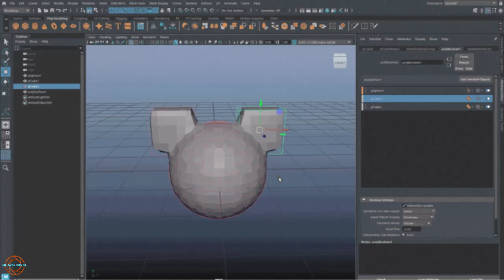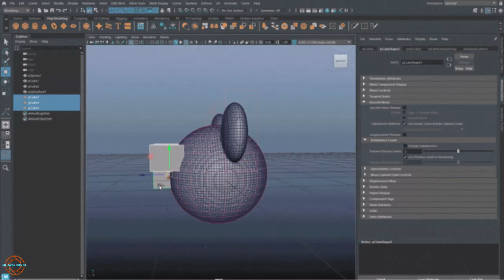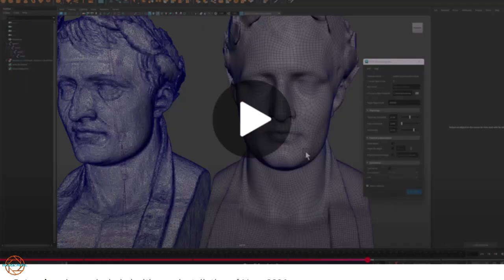Autodesk Maya 2026: 12 Nuevas Funciones que Mejorarán tu Flujo de Trabajo (La Última Sorprende)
Descubre las 12 nuevas actualizaciones de Autodesk Maya 2026 en este video especialmente creado para estudiantes principiantes, intermedios y avanzados que están aprendiendo o perfeccionando su uso del software. Exploramos en detalle cada novedad que ofrece Maya 2026, desde mejoras en modelado, animación y rénder, hasta herramientas optimizadas que aumentan la productividad y la creatividad en tus proyectos 3D. Este resumen actualizado te ayudará a dominar las funciones más recientes y a mantenerte al día con las innovaciones que Autodesk ha integrado en su última versión. Ideal para artistas digitales, diseñadores 3D y animadores que desean sacar el máximo provecho a Maya. Si usas Maya para tus estudios o trabajo profesional, este video es esencial para ti.

Ayúdame a seguir Creando Contenido con un Donativo

                                    Mira Tambien

CANAL para que  quedes por dentro de los próximos videos  que estaré  subiendo
cada semana.

Un abrazo 😉